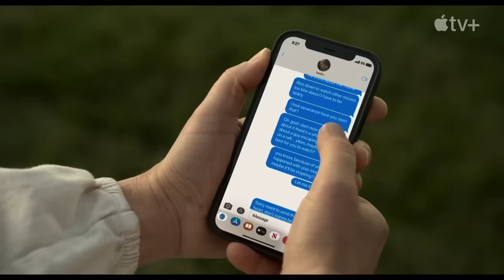GHOSTED Trailer (2023)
First trailer for Ghosted starring Chris Evans and Ana de Armas All trailers with courtesy of the rightholders. ©